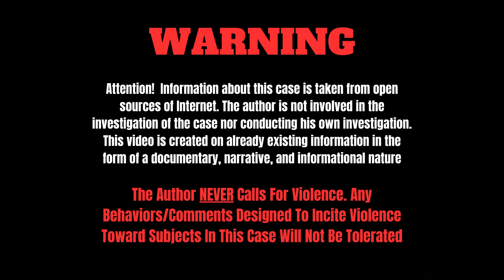Officer Rescues Kids From Stolen Truck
Officer Jonathan Pazmino was stopped by a distressed father shouting that his two kids are still on his truck which was just stolen